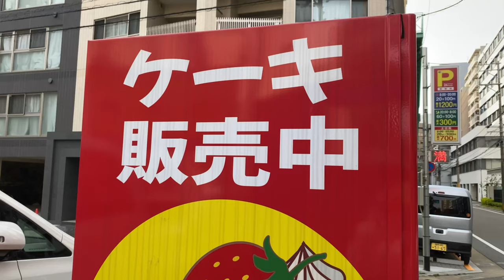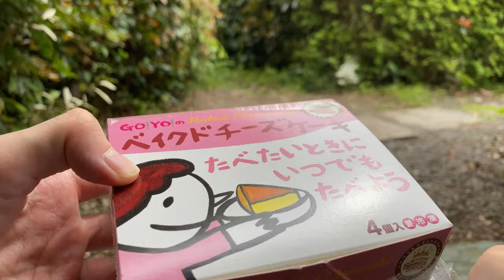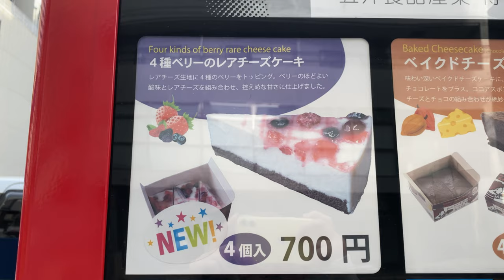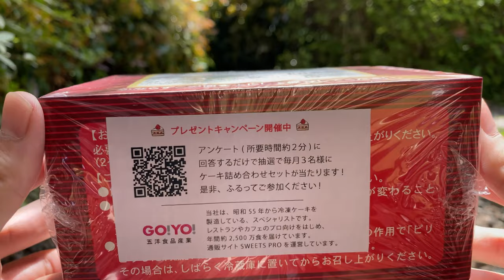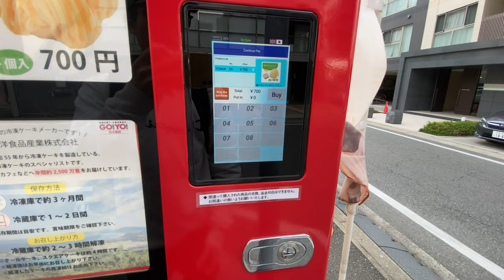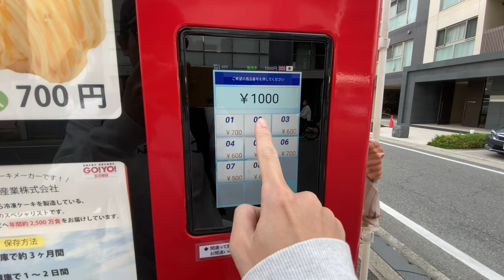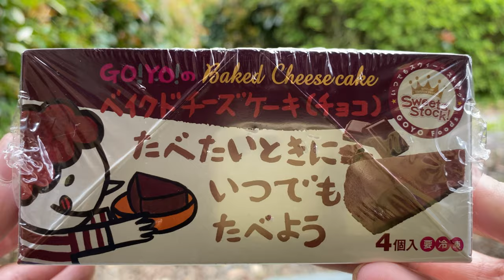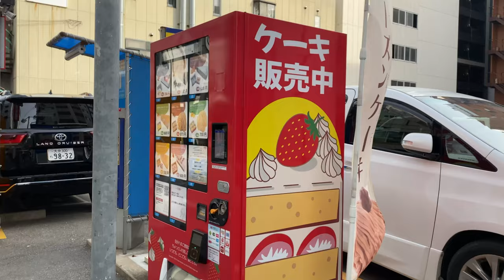Cake Vending Machine in Japan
A vending machine selling cakes.

0:00 introduction
1:26 baked cheesecake
3:18 unbaked cheesecake with berries
5:23 lemon mont blanc cake
7:43 baked chocolate cheesecake

The thumbnail shows baked cheesecake and unbaked cheesecake topped with berries.

〜　Bonjin Diary  〜

↑My Invitation Code is AB69675424